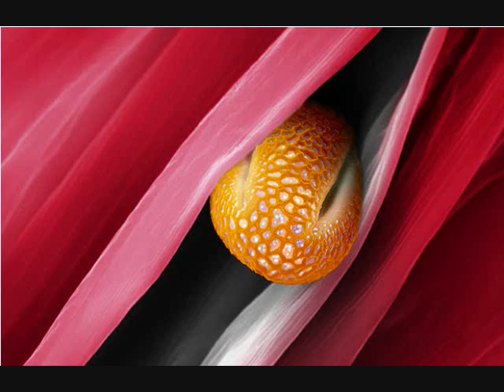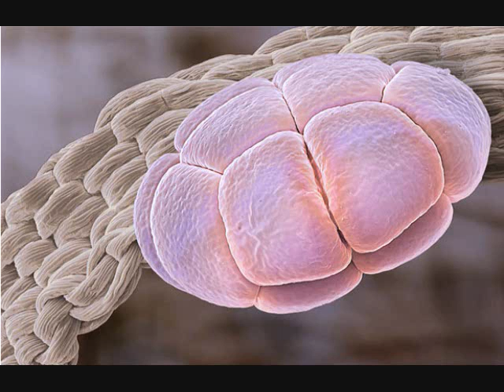Jack Tobin Union: Let Us Hope & Pray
A great original tune from Jack Tobin